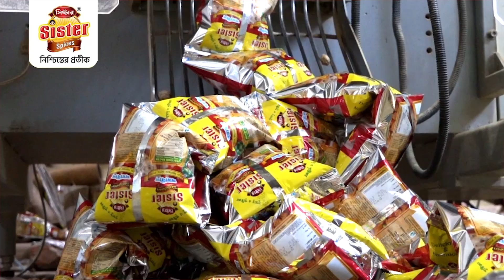স্বামী শাশুড়ি মিলে প্রাণে মারার চেষ্টা স্ত্রীকে